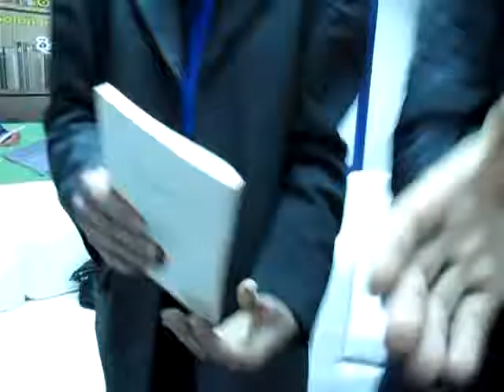Nouredine ZAHRI au SIEL 2010 à Casablanca.MOV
Table ronde: Nouvelle générations, nouvelles écritures?

Modérateur: Abdellah BAIDA

Lecture: Fatima AIT BOUNOUA
Présentation: Rachid DJAIDANI
Récitals: Nouredine ZAHRI
Lecture: Samira EL AYACHI
Lecture: Mabrouck RACHEDI